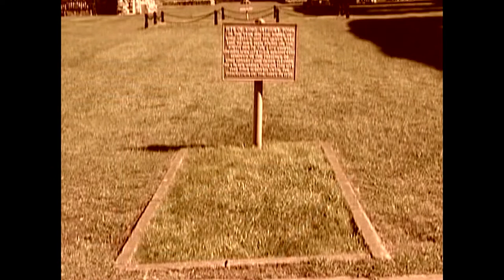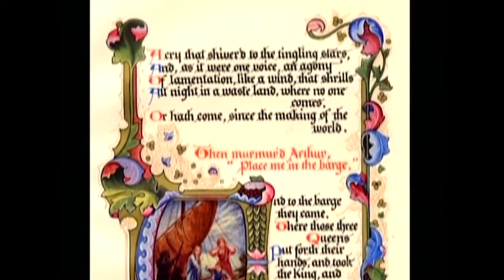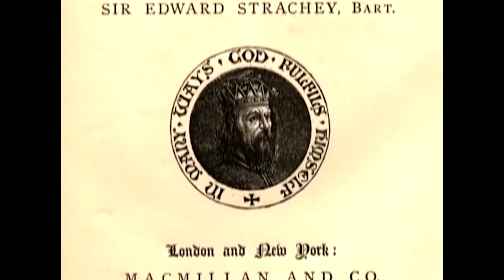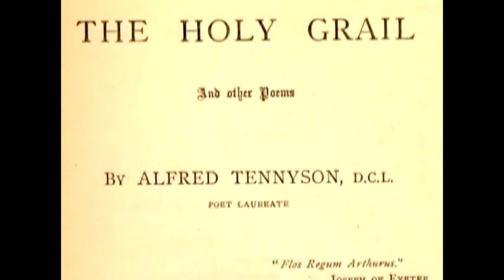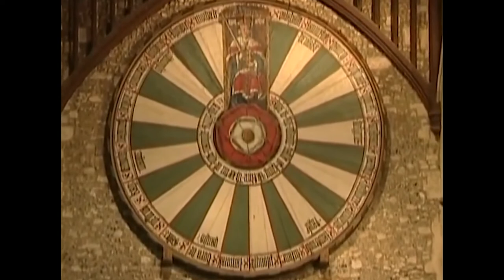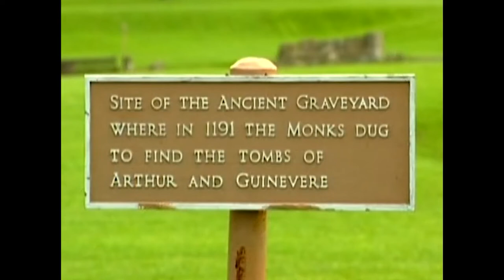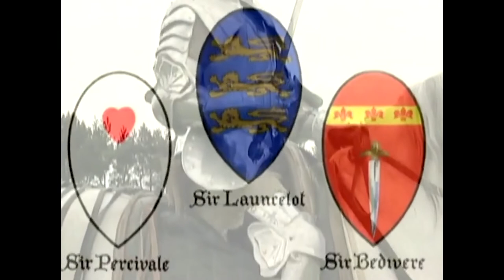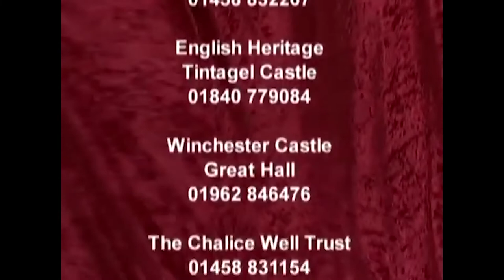King Arthur: Secrets Of The Legend - Did He Really Exist ? | UK Documentary